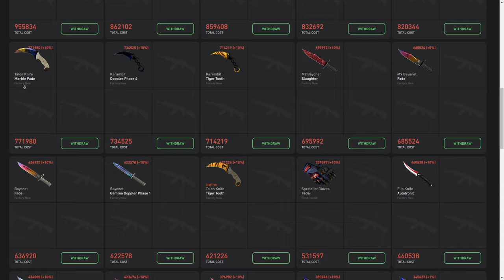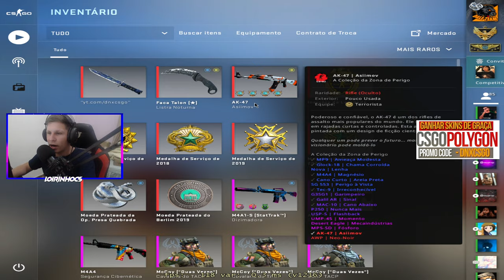PRIMEIRA VEZ COM A NOVA FACA TALON no CS:GO! (Aumentou a SKILL)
Acessórios:
Teclado: Reddragon Dark avenge MECANICO
Mouse: REDDRAGON M711 GAMING
Mousepad: TEM PUBG, 70CM
Fone e Microfone:  ARCANO BLACK
Monitor: LG IPS 75 HZ 5 MS

PC:
Water Cooler: =
Processador: AMD RYZER 5 2400G
Placa de Vídeo: PNY GEFORCE GTX 1660 OC 6GB
Placa mãe: AMD A320M-HD ASROCK
Memória: T VULCAM 16GB 2400MHZ (2x8)
SSD: AINDA NÃO TENHO
HD1: HD SEAGATE 1TB BARRACUDA
Gabinete: PICHAU GAMNING - MAGPIE ll
Fonte: PICHAU NIDUS 500 w

1280x1080 in 75 hz

Usei minha NOVA FACA TALON perfeita no CS GO, deletamos GERAL (Ganhei Skill?)